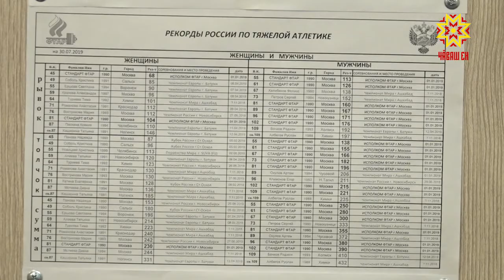Чăваш Енре çĕнĕ зал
Чăваш Енре йывăр атлетикăпа туслисем нумай. Халĕ республикăра штанга тата кире пуканĕ йăтакансем валли 9 вырăн пур. 500 ытла спортсмен хатĕрленме пултарать вĕсенче. Шупашкарта тата тепĕр зал ĕçлеме пуçларĕ.